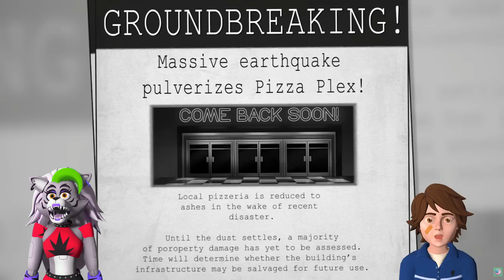RAINBOW FRIENDS Become FNAF RUIN?! (GameToons Cartoon Animation) REACTION